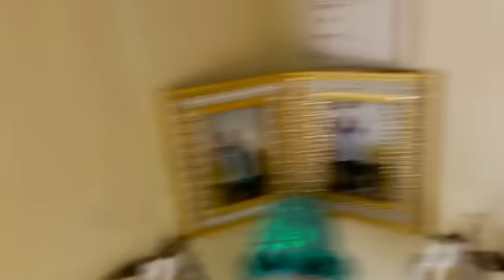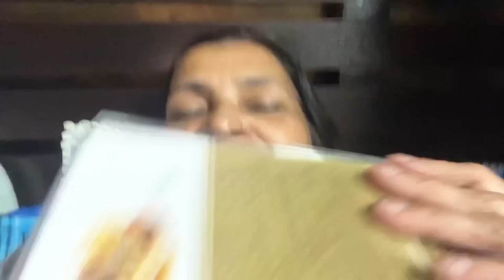Abhishek ko Chole Bhature khila ke iski diet kharab kar di 😜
Ghar wali Kitty mein maine chole bhature banaye or Abhishek se raha nahi gaya